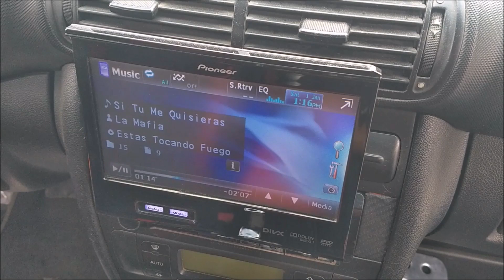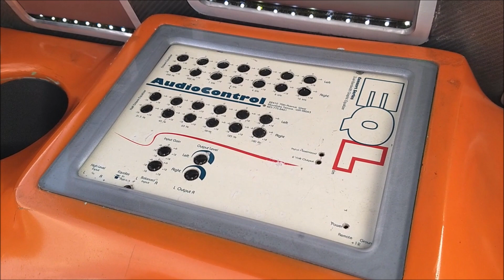¡Seat modificado al extremo! Con sistema de sonido NXS.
El vehículo es de la ciudad de San Luis Potosí y fue armado en el taller de modificaciones Auto Audio.